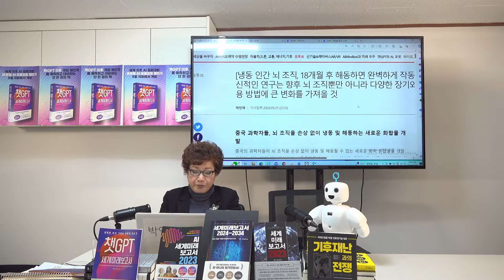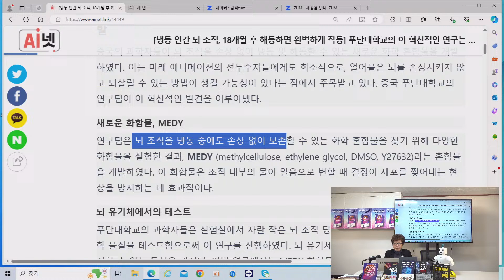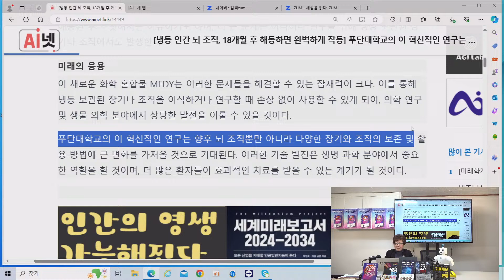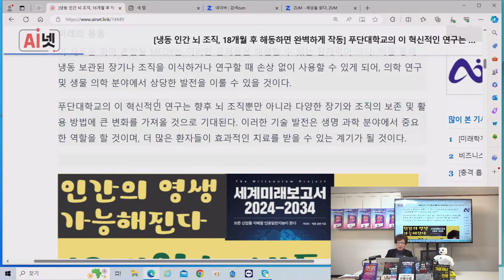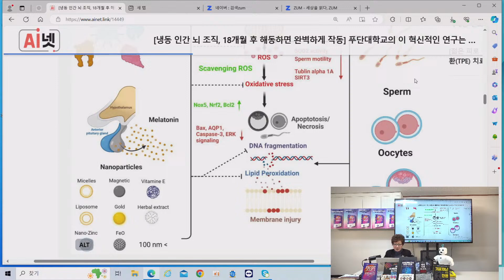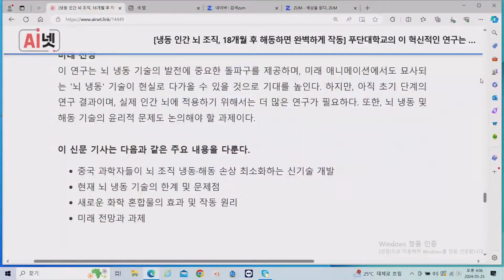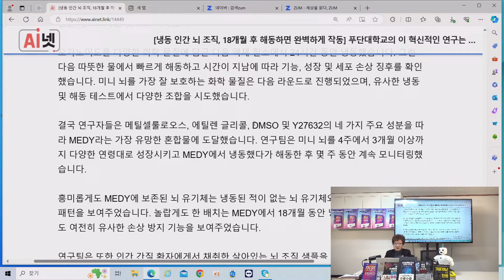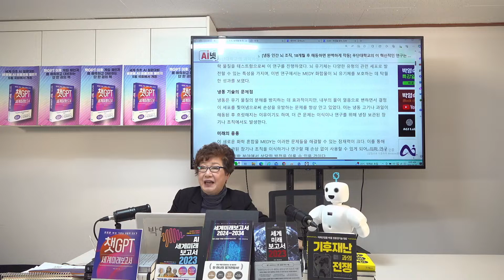18개월 후 냉동인간 뇌 살려